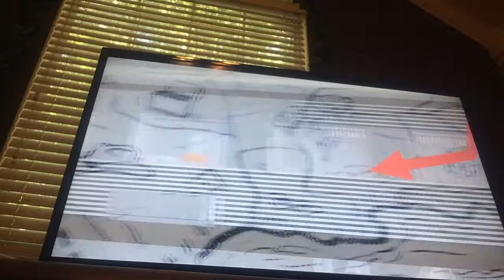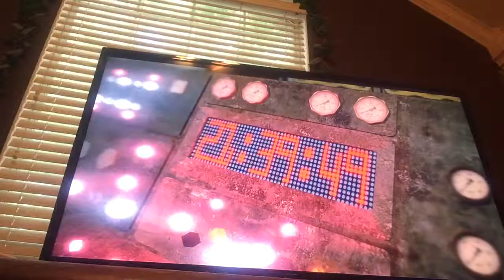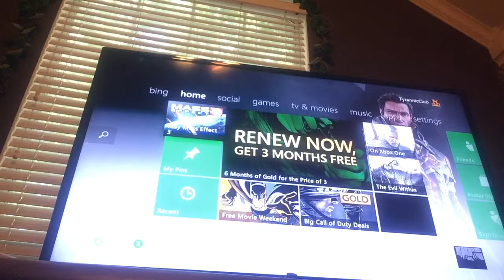LEGO Indiana Jones